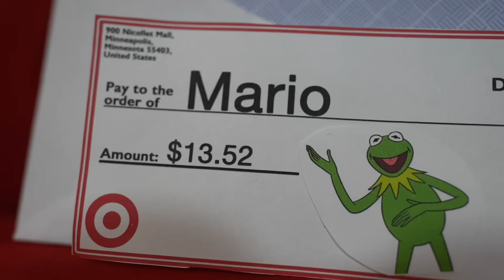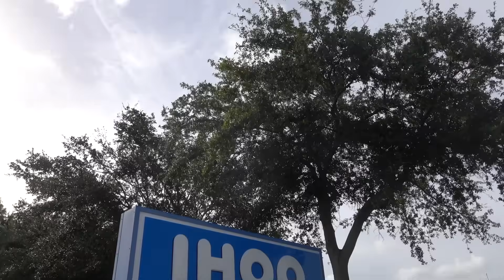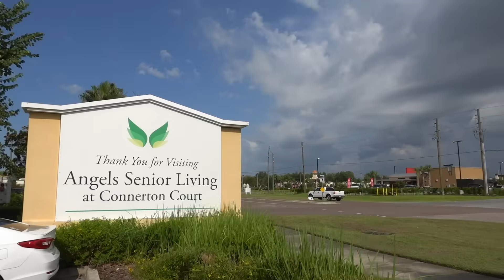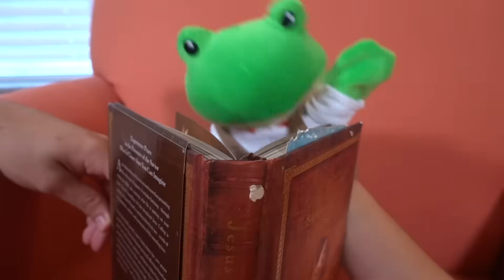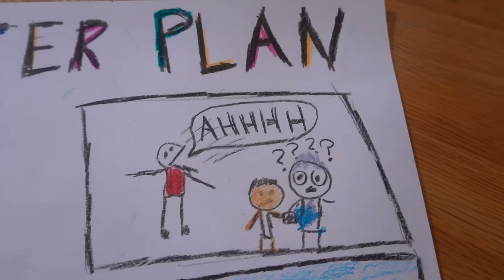SML Parody: Old Jeffy!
Jeffy pretends to be old to get the senior discount! Mario gets angry and sends Jeffy to a nursing home where he must plot an escape!